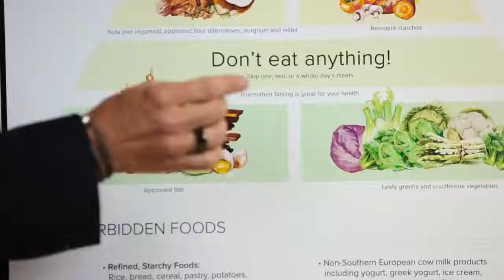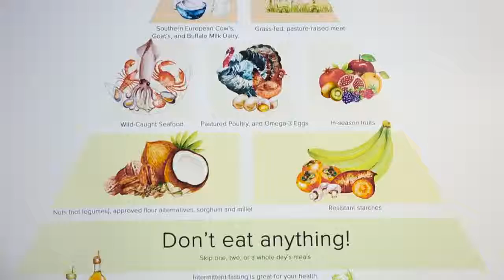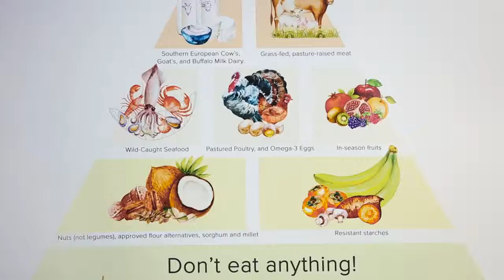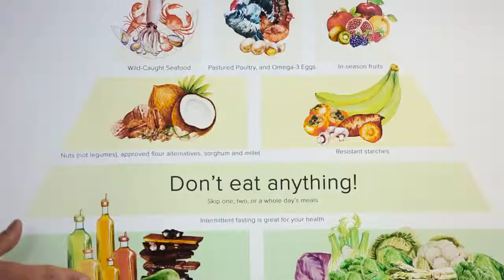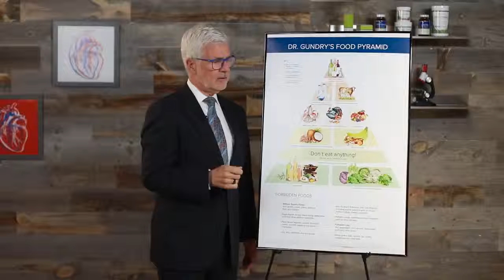Heart Surgeon Tears USDA Food Pyramid In Half 'It's dead wrong ' (Must Watch)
This is a great video on skipping a meal.